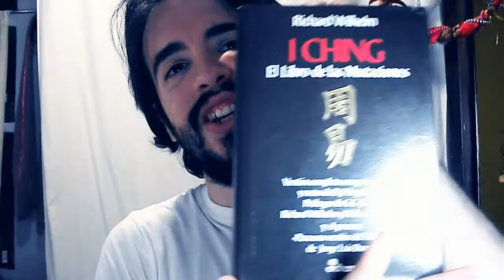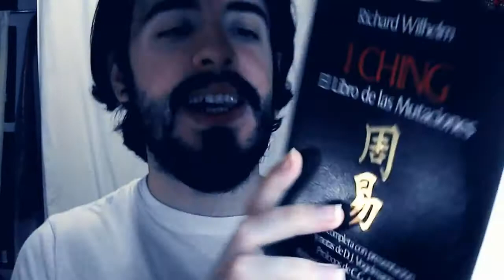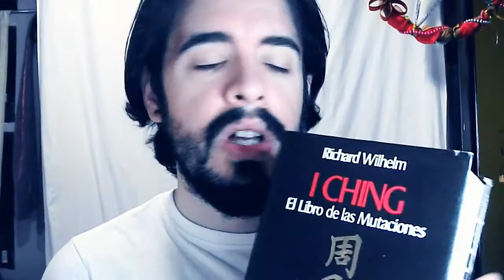Unboxing Oráculo I Ching de Richard Wilhelm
Nuevo unboxing!, que pensáis de los oráculos?, os dejo con el unboxing del I Ching, uno de los oráculos más antigüos conocidos y tremendamente interesante a mi parecer, hablaremos más adelante sobre ello de una forma más extensa, mientras tanto os dejo con el unboxing, saludos!